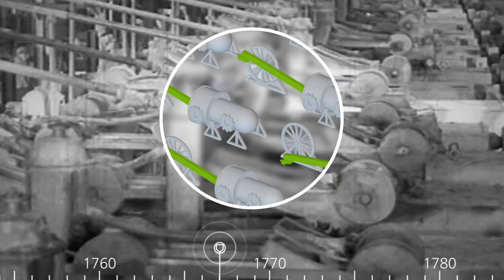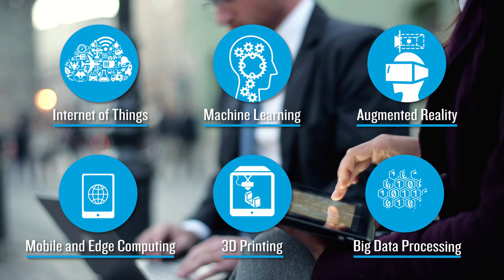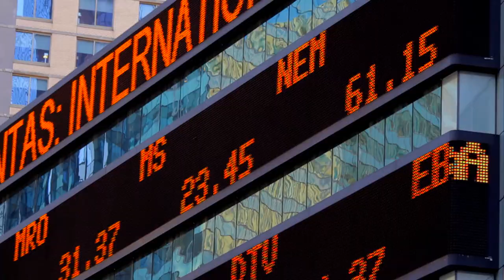Industry 4.0: Exploring the world of connected enterprises | Deloitte Insights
The marriage of advanced manufacturing techniques with information technology, data, and analytics is driving another industrial revolution—one that invites manufacturing leaders to combine information technology and operations technology to create value in new and different ways.